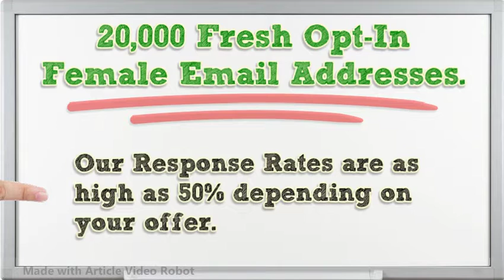Opt-In Email Addresses For Sale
20,000 +  Fresh Opt-In Female Email Addresses

Our Response Rates are as high as 50% depending on your offer.

These are real people waiting for your offer and ready to buy.

Take a test drive for only

$20